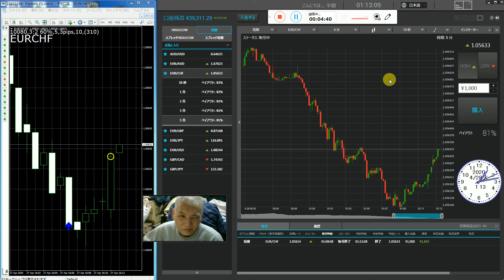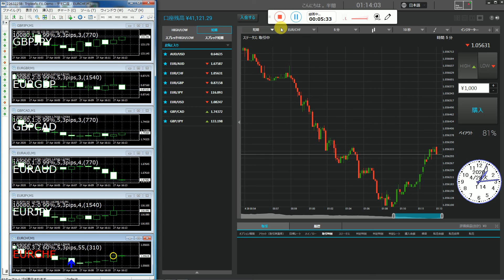バイナリーオプションで半間巌先生の今年成績は60勝32負(65.2%)で、まだ稼げるか解からない状態ですが週に2回ぐらい投資で今年中に2万円資金から1千万円稼ぐ目標で頑張ります。